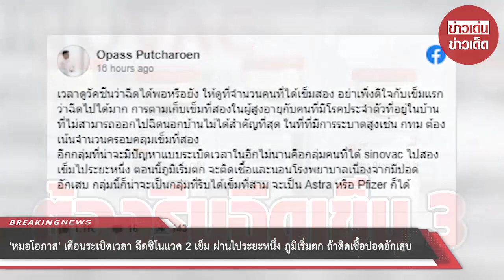“หมอโอภาส” เตือนระเบิดเวลา ฉีดซิโนแวค 2 เข็ม ผ่านไประยะหนึ่ง ภูมิเริ่มตก ถ้าติดเชื้อปอดอักเสบ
ขอบคุณข้อมูล:
ขอขอบคุณข้อมูลจาก: